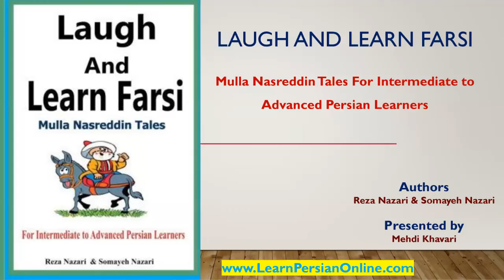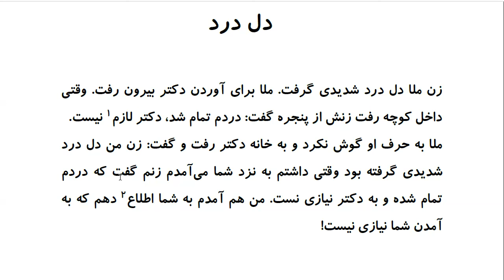Laugh and Learn Farsi: Mulla Nasreddin Tales - دل درد